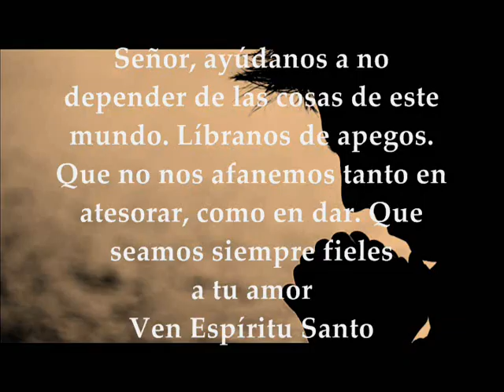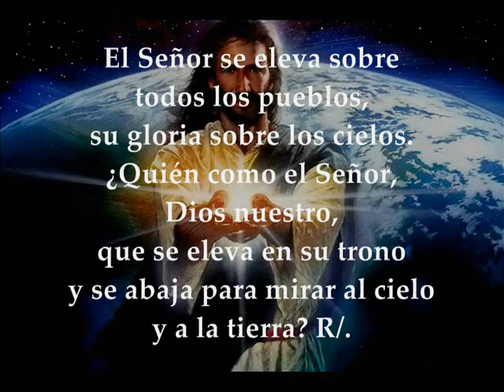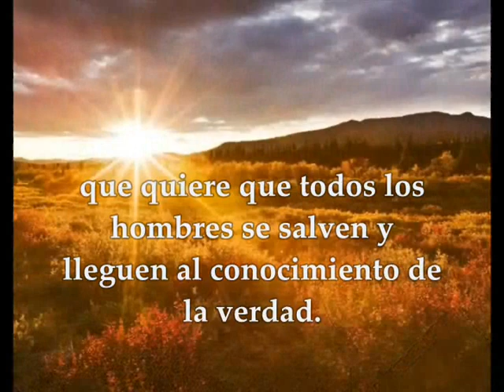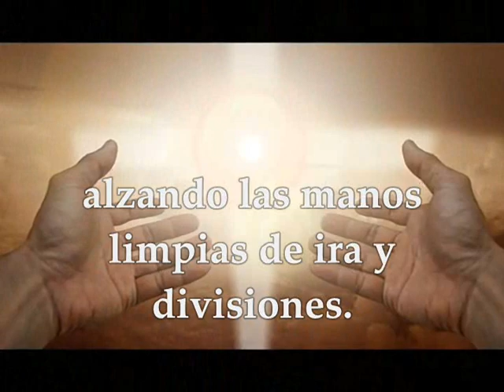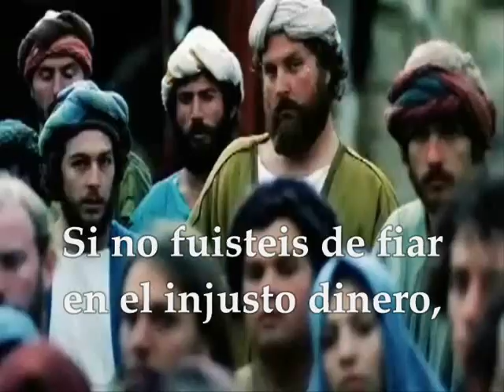Evangelio Domingo 22 de Septiembre de 2019 | LUCAS 16,1-13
Evangelio y lecturas del DOMINGO 22 DE SEPTIEMBRE DE 2019 SEMANA XXV TIEMPO ORDINARIO CICLO C PRIMERA LECTURA: De la profecía de Amos 8,4-7 SALMO 112 R/. Alabad al Señor, que alza al pobre SEGUNDA LECTURA: De la primera carta del apóstol san Pablo a Timoteo 1Tim 2, 1-8 Del Santo Evangelio según San Lucas 16,1-13